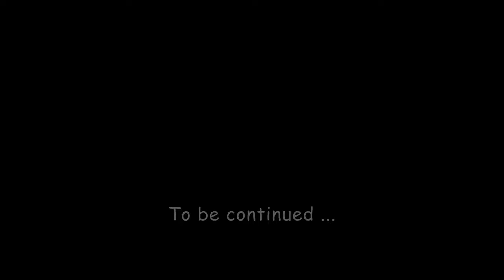Lost in the Enchanting Streets of Venice: Walking Tour through the City of Bridges in 4K - Part 1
Venice is a stunning and unique city located in northeastern Italy. Known as the "City of Canals," it is built on a group of small islands separated by canals and linked by bridges. The city's rich history and beautiful architecture make it a popular tourist destination, attracting millions of visitors each year. Venice is home to many iconic landmarks, such as St. Mark's Basilica, the Doge's Palace, and the Rialto Bridge. Its narrow alleys and picturesque canals also offer endless opportunities for exploration and discovery. With its romantic ambiance, delicious cuisine, and breathtaking scenery, Venice is truly a one-of-a-kind destination.

-- TIMESTAMPS --
00:00 Intro
00:26 Preview
02:03 Giardini Papadopoli
03:19 Osteria Leone Alato
03:34 Santa Croce
03:58 Calle dei Amai
04:40 Ponte de le Sechere
05:46 Ponte Sacchere
06:11 Fondamenta de le Sechere
07:20 Cantina da fior
07:40 Corte Canal
09:58 Fondamenta Garzotti
10:16 Calle de la crose
11:07 Calle Larga dei Bari
11:47 Pizzeria Ai Bari / Cip & Ciop
12:12 Lista Vechia dei Bari
14:19 Campiello Rielo
14:54 Rio Terà
15:15 C. Bembo
16:07 Campo S. Zan Degolà
17:24 Calle del Capitello
18:22 Calle dello Spezier
20:25 Calle Larga
21:05 Campo San Giacomo
22:29 Calle del Tentor
23:25 Ponte del Parucheta
23:58 Rio Tera Primo
25:00 Campo S. Agostin
25:36 Campiello Sant'Agostin
26:19 Calle de Ca' Donà
27:30 Campo San Stin
28:05 Ponte De San Stin
28:30 Basilica S.Maria Gloriosa dei Frari
29:19 Campo dei Frari
30:19 Fondamenta Frari
30:57 Rio Terà
31:38 Calle Seconda dei Saoneri
32:25 San Polo
32:56 Ponte San Polo
33:41 Salizada S. Polo
34:36 Arena Estiva di Campo San Polo
36:23 Rio Terà S. Antonio
36:50 Calle Bernardo
37:42 Ponte Bernardo
38:11 Calle del Scaleter
38:23 Cl. Seconda del Cristo
39:03 Capitello del forner detto de Sant'Antonio
39:32 Calle Longa
40:48 Campo Santa Maria Mater Domini
31:52 Calle de la Regina
42:31 Ponte de L’Agnella
43:02 Calle de l’Agnella
43:31 Ponte delle Tette
44:23 Rio Terà de le Carampane
45:12 Carampane
46:03 Calle dei Boteri
47:37 Calle del Capeler
48:06 Ponte de le do spade
48:26 Sotoportego de le Do Spade
48:58 Campo Beccarie
49:22 Rialto Market
51:26 Campo della Pescaria
52:40 Campo Bella Vienna
53:47 Campo S. Giacomo di Rialto
55:12 Ponte di Rialto (The Rialto Bridge)
57:29 Salizzada Pio X
58:11 Campo S. Bortolomio
59:22 Ponte de l'Ogio
59:53 Salizada S. Giovanni Grisostomo
1:01:17 Ponte dei Zogatoli
1:01:51 Salizada S. Canzian
1:03:21 Campiello Bruno Crovato già S. Canzian
1:03:43 Campiello Sta. Maria Nova
1:04:07 Campo Santa Maria Nova
1:04:48 Ponte del Volto
1:05:46 Calle Larga Giacinto Gallina
1:06:44 Ponte del Cavallo
1:07:26 Campo Santi Giovanni e Paolo

Video taken March 2023
Camera: DJI pocket 2
Walking equipment: New grey shoes

Filmed by myself Total Walker
Copyright Total Walker. Any reproduction or illegal distribution of the content in any form will result in immediate action against the person concerned.